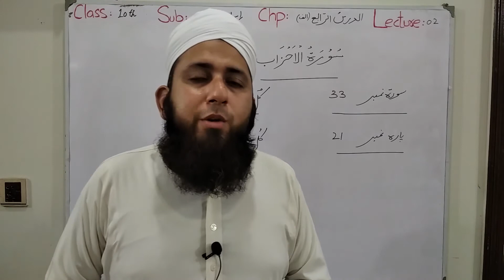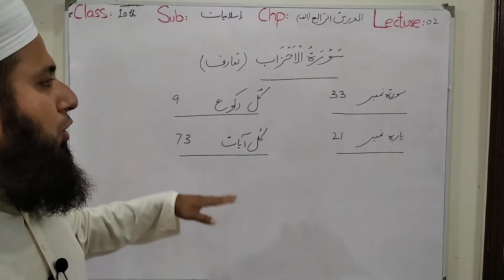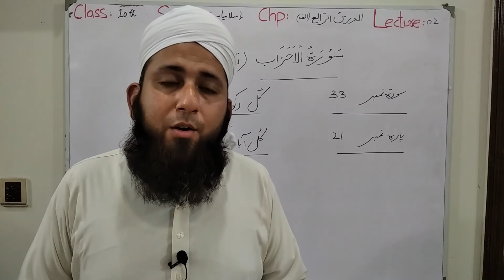Lec No 2 | (Surat Ahzab Introduction) | Islamiat | Class 10th